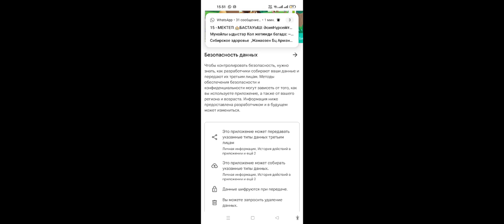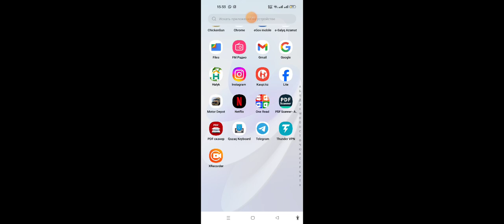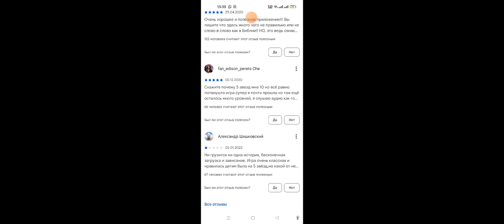Чево ꧁꧂БиБлИя ДлЯ дЕтЕй꧁꧂